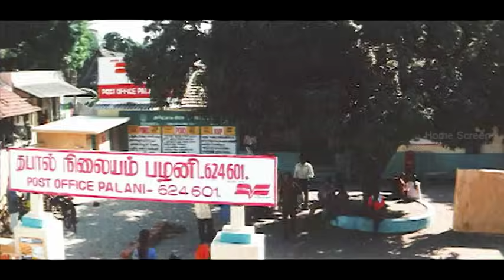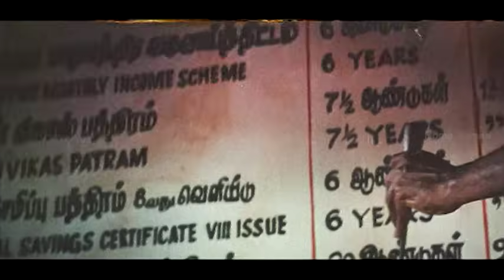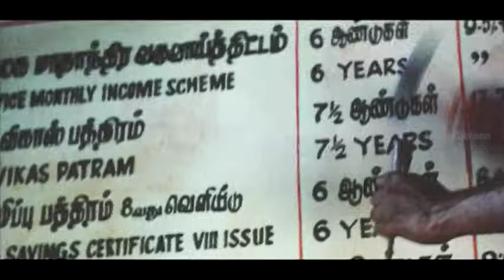Aai Full Comedy Scenes | When "Pazhani" decided to become Pazhani Aandavar! | Vadivelu | Sarathkumar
hse When pazhani vadivelu decided to become Pazhani Aandavar! Watch aai comedyscenes ft. sarathkumar kalabhavanmani namitha vadivelu kotasrinivasarao directed by avenkatesh while srikanthdeva composed music.Aai is an action masala film written and directed by A. Venkatesh.The film stars Sarathkumar in the lead role with Namitha,Vadivelu,Kalabhavan Mani,Ashish Vidyarthi, Kota Srinivasa Rao and Vincent Asokan plays supporting roles.

Synopsis:-

A military officer cripples his arch-enemy for killing his friend and escapes with his sister.He sets out to fight against this gangster when he comes to kill his friend's sister.

Movie Credits:-

Dialogues: Pattukkottai Prabakar
Screenplay: A.Venkatesh
Story: A.Venkatesh
Produced by K.Parthiban
Starring: Sarathkumar,Namitha,Vadivelu
Cinematography: A.Venkatesh
Editing: V.T.Vijayan
Production Company: Thiruvalluvar Kalaikoodam